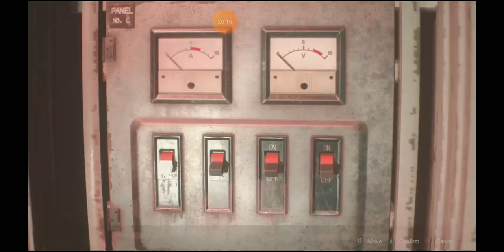Resident Evil 2 Leon story 2nd Run Hardcore Episode 10